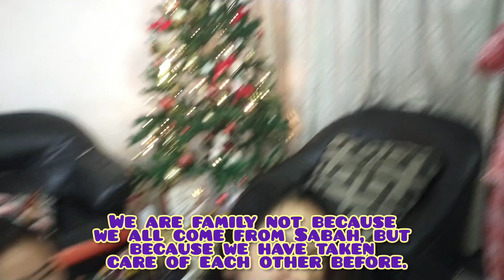Vlog Farewell Among The Teachers